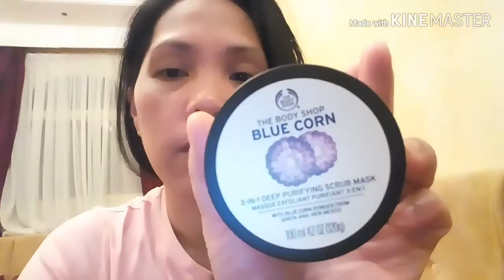Madame told me.. Use my MASK.. 😂😂